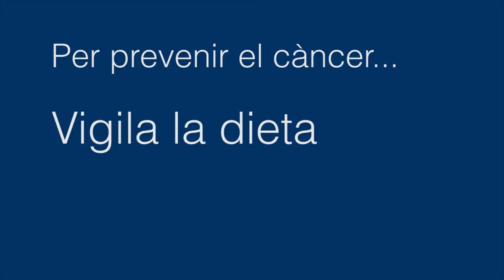Per prevenir el càncer, tingues cura de l'alimentació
El 40% dels tumors es podria prevenir adoptant hàbits saludables i participant en programes de prevenció, En aquest vídeo, el cap de servei i director clínic d'Oncologia Mèdica de l'Hospital Universitari Vall d'Hebron i director del Vall d'Hebron Institut d'Oncologia (VHIO), Josep Tabernero, destaca la importància de tenir cura de l'alimentació per reduir el risc de contreure alguns tipus de càncer.